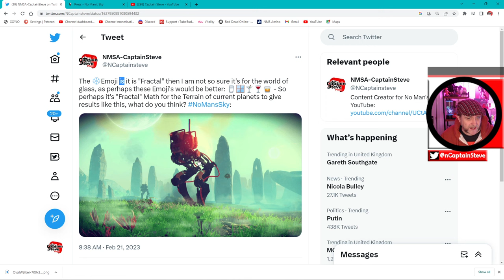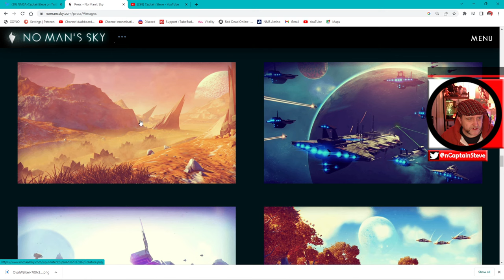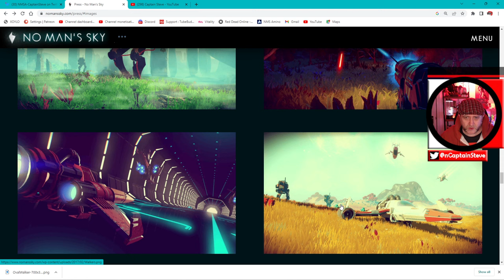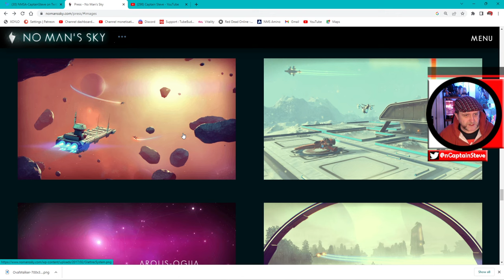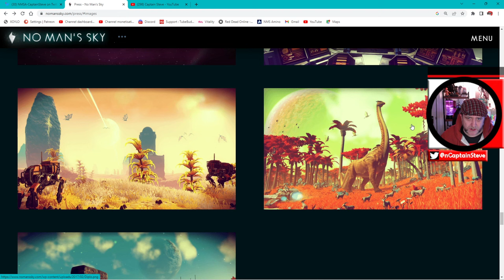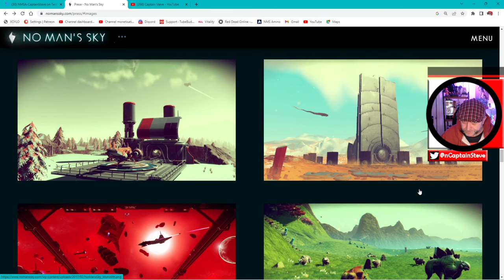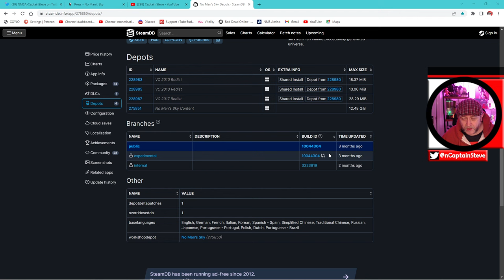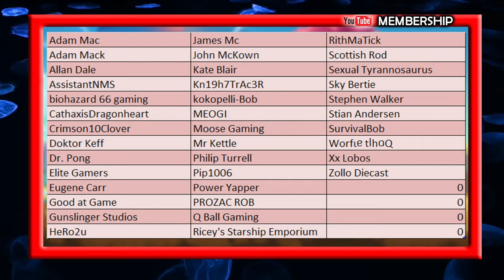Better Terrain In No Man's Sky In The New Update - Cup Of Tea With Captain Steve NMS Speculation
Better Terrain In No Man's Sky In The New Update - Cup Of Tea With Captain Steve NMS Speculation - The Snowflake Emoji may mean Fractal and may be related to the math and bring No Mans Sky close to the Superformula